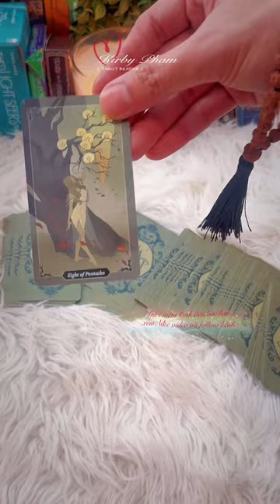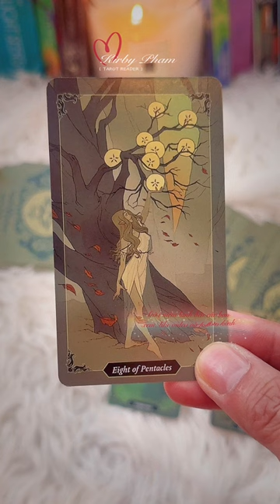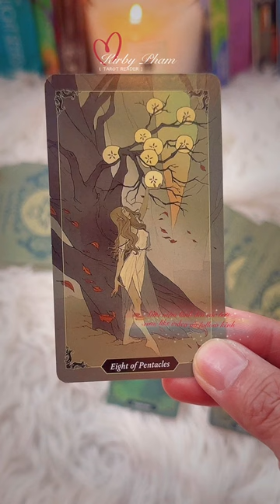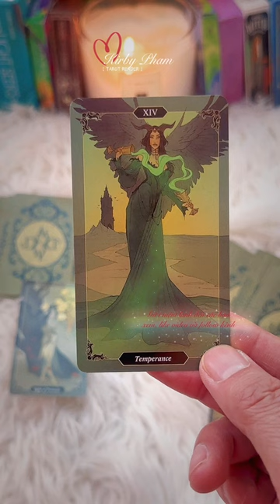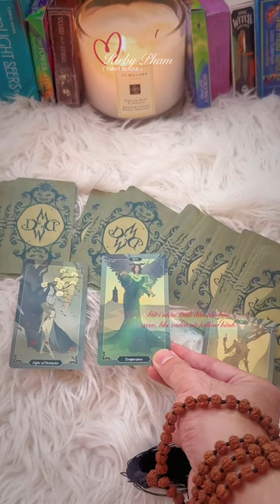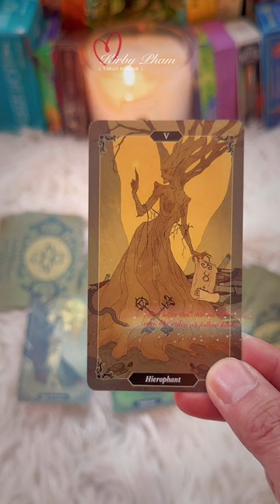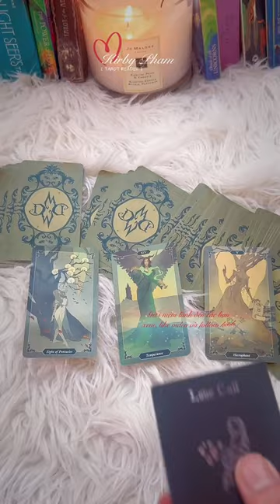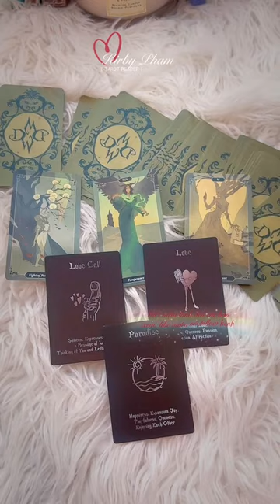Không Chọn tụ bài Tarot: Chuyện tình cảm sẽ ra sao trong 3 tháng nửa? (timeless)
Chuyện tình cảm sẽ ra sao trong 3 tháng nửa? (timeless)